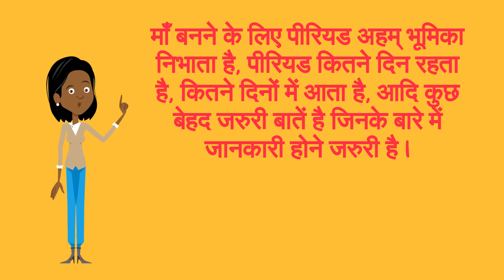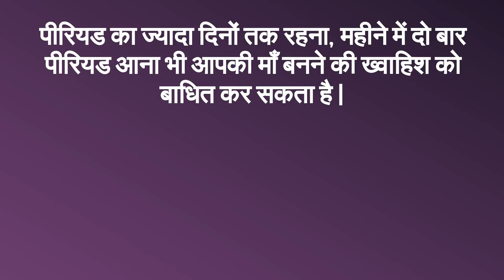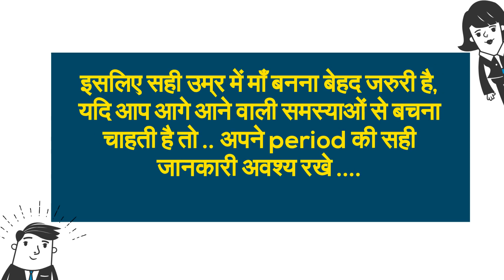पीरियड कितने दिन आता है, माँ बनना चाहती है तो यह जरुर जाने/information for getting pregnant fast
पीरियड कितने दिन आता है, माँ बनना चाहती है तो यह जरुर जाने/information for getting pregnant fast--  This video will show you the best tips and advice for getting pregnant.
5. Changes during Fifth month of pregnancy in Hindi/ Changes in mother during fifth month of pregnancy
7. Fat melting weight loss Drinks/ lose weight in 15 days/15 दिन में आसानी से वजन घटाए
8. What are the 5 signs and symptoms of labor pain in hindi/ क्या है प्रसव के 5 संकेत
12. Development in Baby during Fourth month of Pregnancy in hindi/ चौथे माह में शिशु का विकास
13. How to do Pregnancy test at home in hindi/how do i know i am pregnant
14. What to do During ninth month of Pregnancy in Hindi/प्रेगनेंसी के नौवे माह में क्या करे
About my channel Womencorner:
Hello Beautiful,